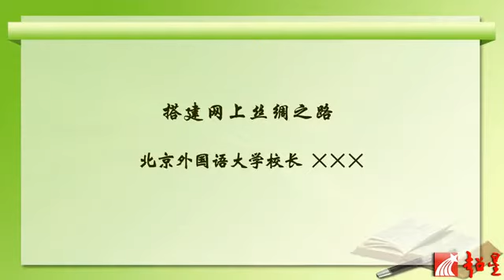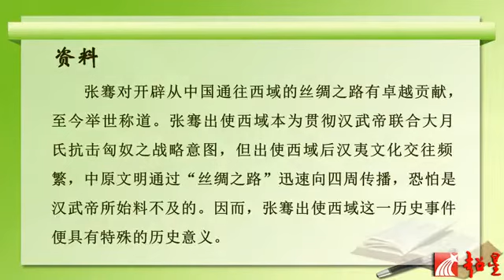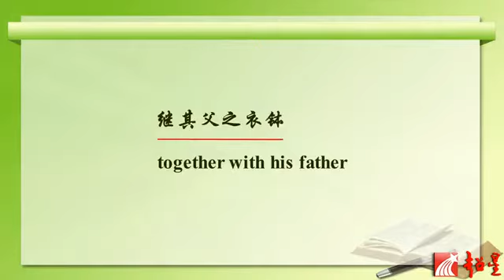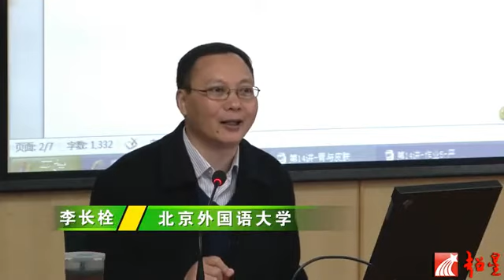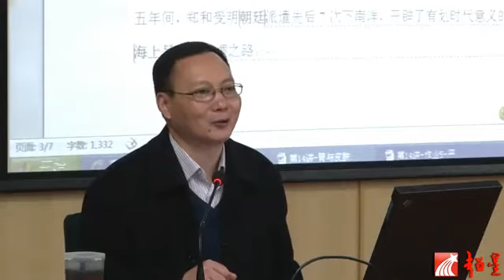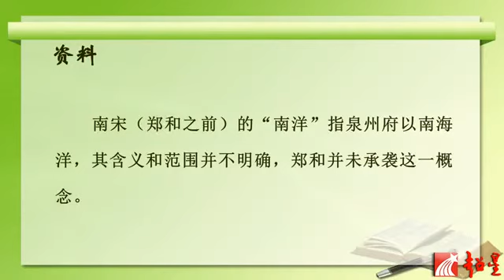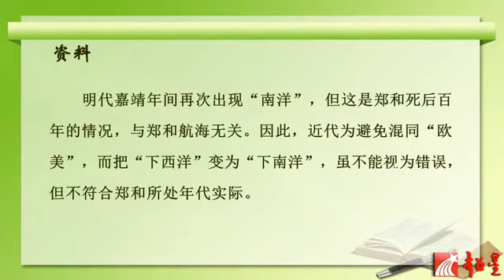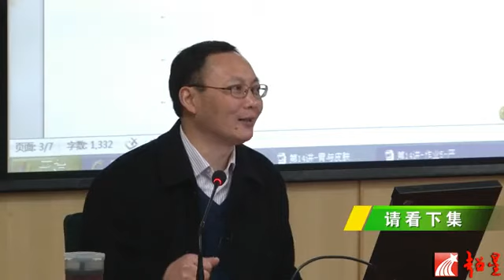27 严于律己宽以待人（一）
27  严于律己宽以待人（一）